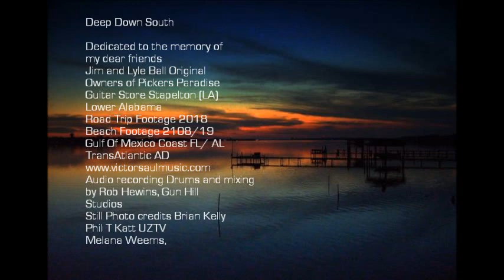Deep Down South (Road Trip/Beach ) re Mix 2019 (plus bonus stills)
Deep Down South, written performed and produced by Victor Saul(second verse Lyrical co assist by Sondra D